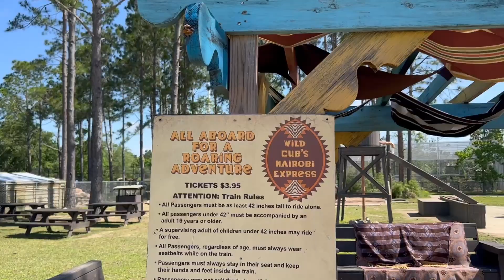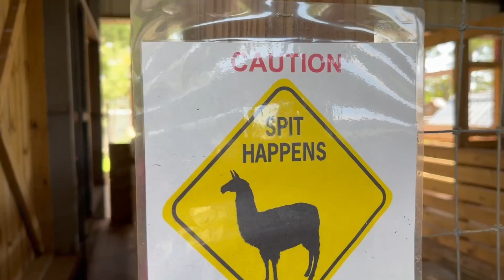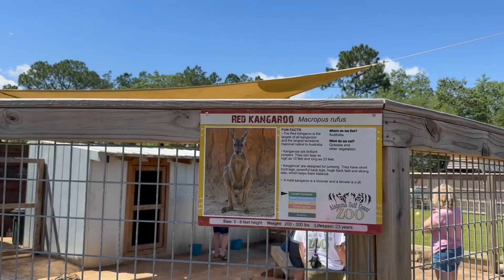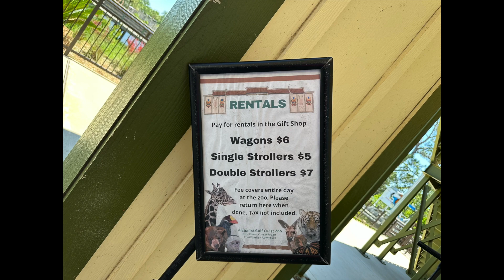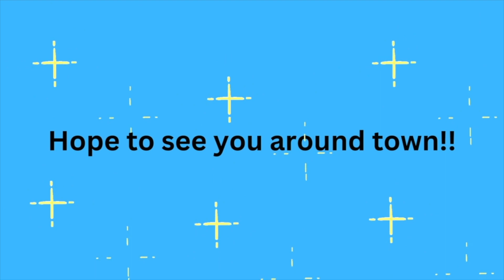DON'T GO TO THE ZOO IN GULF SHORES ALABAMA | UNLESS YOU CAN HANDLE THESE 4 THINGS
Looking for something fun to do with the family while at the beach?  Well, DON'T GO TO THE ZOO IN GULF SHORES ALABAMA unless You are okay with the few little cons that we mention in this video.  However, there are a lot of positive reasons to visit the Zoo and we show you those as well.
00:00 Intro to don't go to the zoo in Gulf Shores Alabama
01:03 Invitation to subscribe to the Orange Beach Alabama Living Youtube Channel
01:56 Walking tour of the Gulf Shores AL Zoo
15:35 Pros and cons of going to the Zoo
20:41 Wrapping up the video of Don't go to the Zoo in Gulf Shores Alabama

🏠 REAL ESTATE AGENTS! 📈 WE ARE EXPANDING!

Preferred Lenders: Sherry Weaver NMLS#594832

Joey M. Parker
Mortgage Banker
Condo Lending Specialist
NMLS# 594940

1560 W 2nd St.

SouthStateBank.com